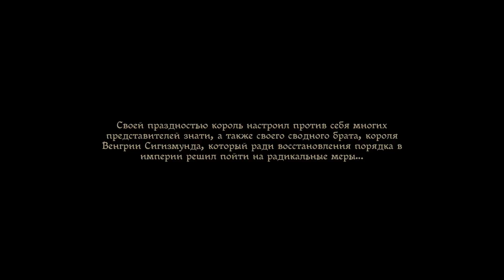Kingdom Come Deliverance. Начало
Начало игры Kingdom Come Deliverance.

Запустил на ПК:
Процессор: Intel Core Quad Q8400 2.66 GHz
Видеокарта: GeForce GTX 650
Память: 4 GB DDR2

К сожалению, на таком ПК не играбельно.